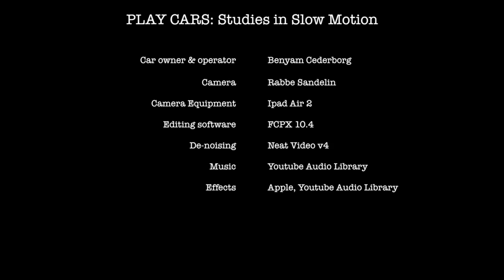PLAY CARS: Studies in Slow Motion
Experiments with Slow Motion on the Ipad Air 2